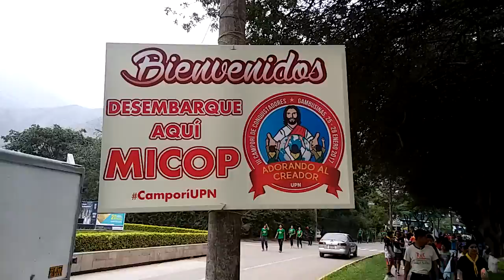Lumen Dei en el Campori UPN 2017